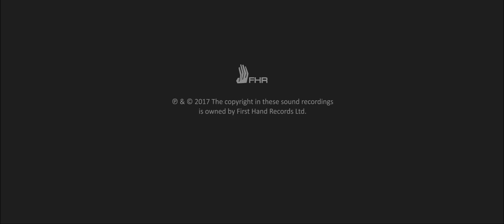SCHUMANN Abendlied (Evening Song) ADAM GOLKA piano [FHR62]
Abendlied (Evening Song) (12 Klavierstucke, Op. 85/12)
Arranged from the original 3-hand version by Adam Golka

Adam GOLKA, piano

Recorded at the American Academy of Arts and Letters, New York City, USA, 24-30 October 2016
Produced by Roman Rabinovich & Michael Brown
Engineered & edited by Leszek Wojcik • Mastered by David Murphy
24bit, 96kHz hi-resolution recording & mastering
Piano: Steinway Model D, Chantal, CD 187, serial #594337
Piano tuned & voiced by Tali Mahanor